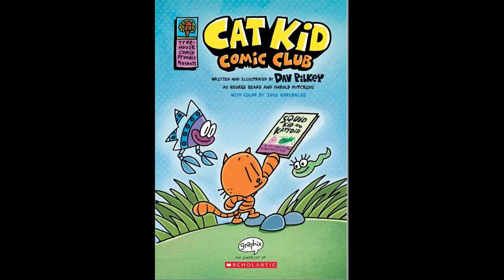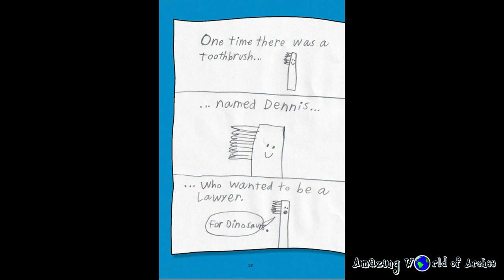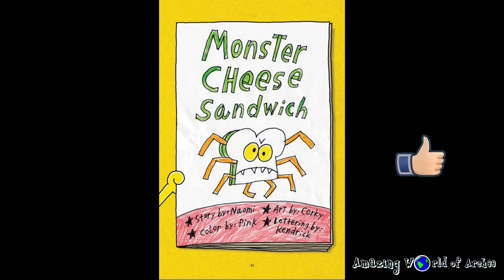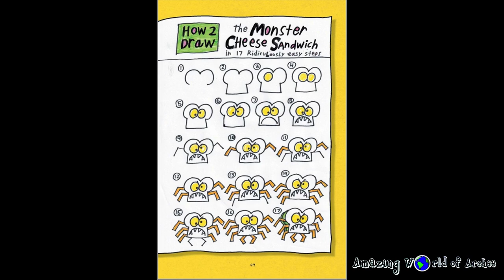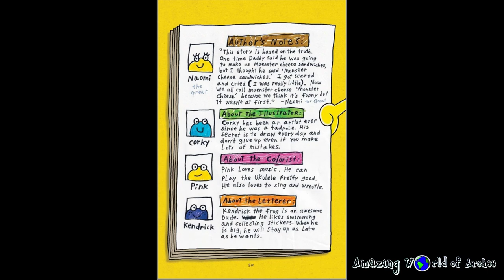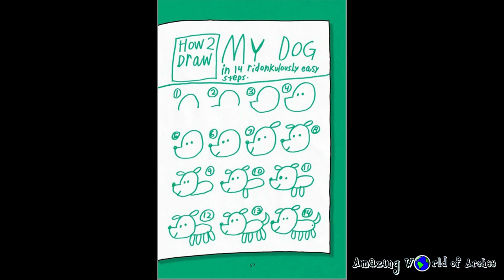Cat Kid Comic Club - Dav Pilkey : New book of Cat Kid series before Dog Man 10 - Part 1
Cat Kid Comic Club - The first book of Cat Kid series after Dog Man book 9

After Dog Man book 9 Grime and Punishment and before the Dog Man 10 Mothering Heights comes the new series Cat Kid. Cat Kid Comic Club - The first book of Cat Kid series. Take a look at a first look at the book.

Dav Pilkey's wildly popular Dog Man series appeals to readers of all ages and explores universally positive themes, including empathy, kindness, persistence, and the importance of doing good.

A pioneering new graphic novel series by Dav Pilkey, the author and illustrator of the internationally bestselling Dog Man and Captain Underpants series.

In Cat Kid Comic Club, Li'l Petey, Flippy, and Molly introduce twenty-one rambunctious, funny, and talented baby frogs to the art of comic making. As the story unwinds with mishaps and hilarity, readers get to see the progress, mistakes, and improvements that come with practice and persistence.

Squid Kid and Katydid, Baby Frog Squad, Monster Cheese Sandwich, and Birds Flowers Tree: A Haiku Photo Comic are just some of the mini-comics that are included as stories-within-the-story, each done in a different style, utilizing humor and drama, prose and poetry, illustrated in different media including acrylics, pastels, colored pencils, felt-tip markers, clay, hand-made cardboard sculptures, photographs, pipe cleaners, construction paper collages, and cookies.

Readers of all ages will be inspired to dream up their own stories and unleash their own creativity as they dive into this new graphic novel adventure from Dav Pilkey and his heartfelt, humorous, and amazing cast of characters in the Cat Kid Comic Club.

Dog Man 10 Title Revealed next book after Dog Man Grime & Punishment + Cat Kid Comic Club Sneak Peek